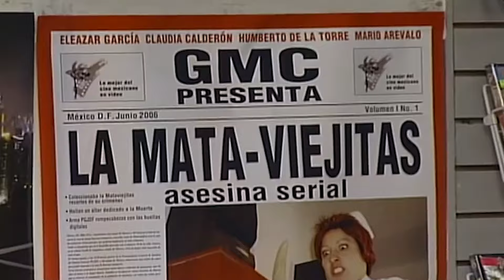Wrestlers Who Were Forever Stained With A Murder Charge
A locker room stabbing, a 30-year-old cold case, and a relentless serial killer who finally faced justice. These wrestlers' lives were never the same after the murder charges.

Billy Jack Haynes | 0:00
Jimmy Snuka | 1:29
D.T. Porter | 3:14
Jose Gonzalez | 3:50
Juana Barraza | 4:52